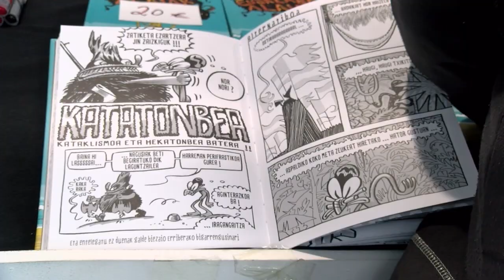Landakoenea 2.4. Asisko Urmeneta, 'Eusklabo alaiak' nobela grafikoaz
| 'Eusklabo alaiak' parodia satirikoa kaleratu du Asisko Urmeneta komikigileak. Berekin izan da BERRIA.